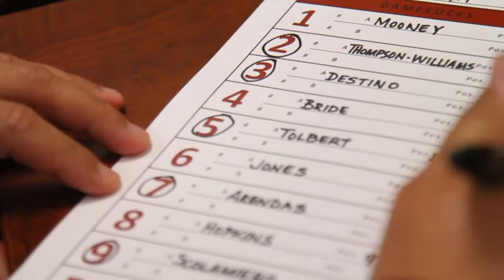Gamecock Confidential: Carolina Baseball Episode 4 - Opening Day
Sophomore Clarke Schmidt stifles the Great Danes, while newcomer Dom Thompson-Williams has a memorable moment in his first game as a Gamecock.